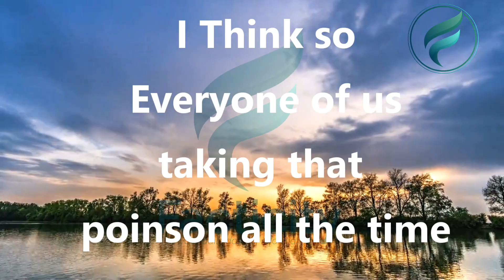Definition of Poison by Moulana Roum | Facticity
Definition of Poison by  Moulana Roum